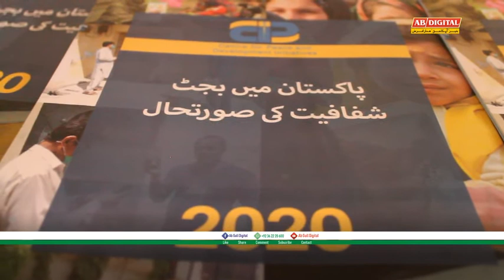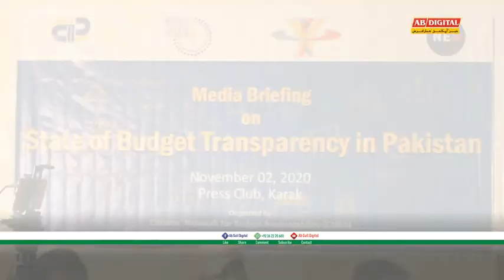CPDIPakistan I CNBAPakistan I Don't you have the right to share the budgeting process?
This is only new information based YouTube Channel
Is a platform we gives analysis about different issues
These issues may be political and non-Political (local, regional, national and International)
Especially here we focused local and national issues of Pakistan
All rights are reserved I No copywriters
Facebook link is:-